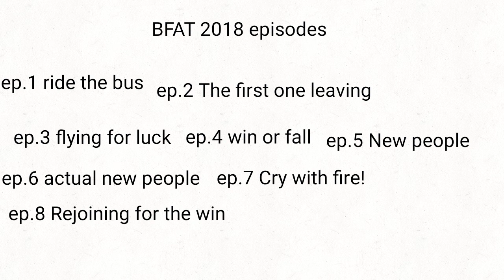If BFAT was made in 2018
Idk I was bored so I made this